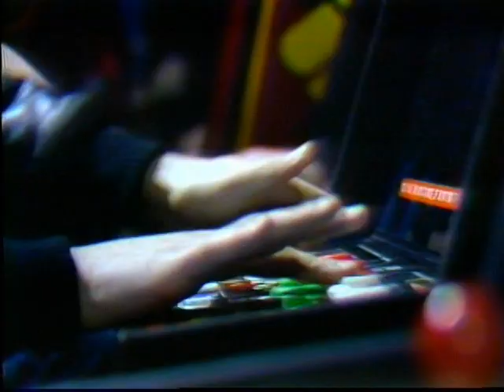Early 1980s Video Arcade Games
A humorous glimpse at the video game boom in the early 1980s, when Pac Man and arcades were popular. This clip is an excerpt from a demo for the television show "Wired In."